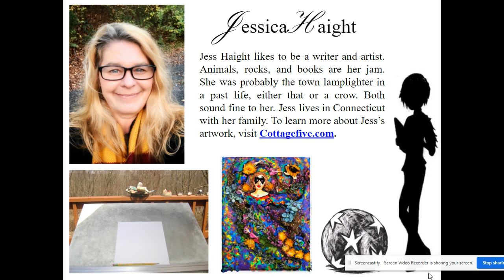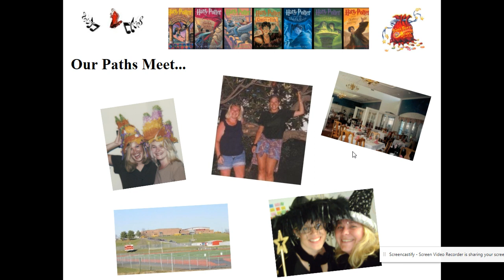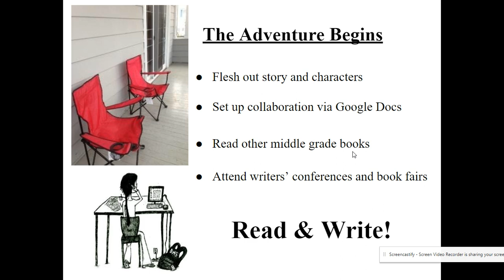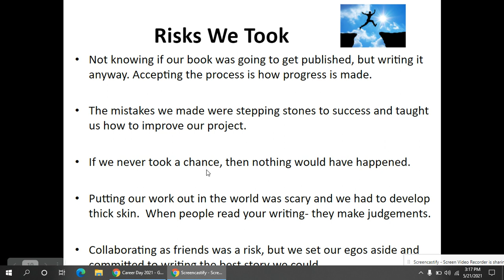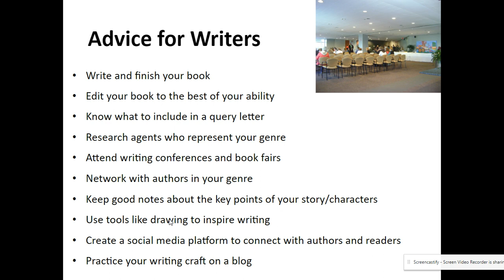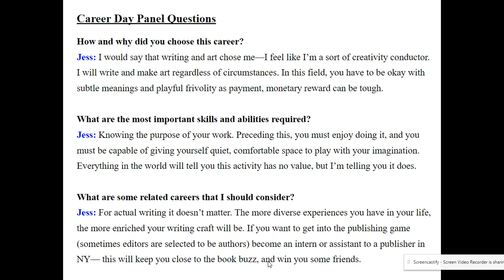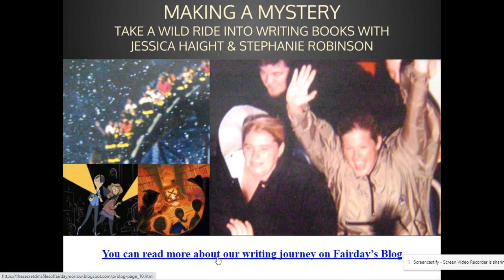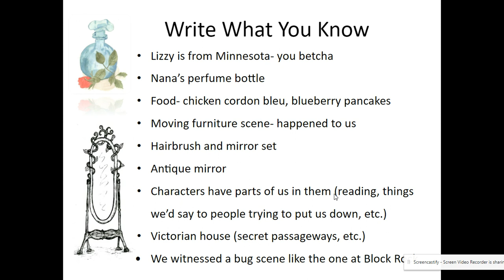PHS Career Day 2021 | Authors + Library Media Specialist | Jessica Haight and Stephanie Robinson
In this video, Stephanie Robinson talks about her career in writing and how she worked with author Jessica Haight to co-publish their own work.
Stephanie Robinson is an author of the Fairday Morrow series and a school media specialist at Middlebury Elementary School. She spends her time creating stories and inspiring students to love reading. Stephanie is a graduate of Pomperaug High School, where she met her co-author, Jessica, in English class.
Jessica Haight is an author of the Fairday Morrow series and co-owner/ content developer for Willow Press. She also works as the central registrar for Enchanted Garden studios in Ridgefield, CT, a center for the arts. Jessica loves to create and feels inspired by nature. She lives in Connecticut with her family.